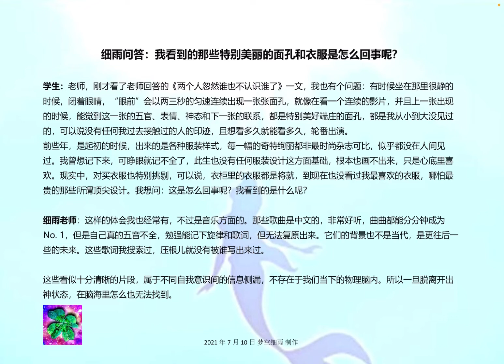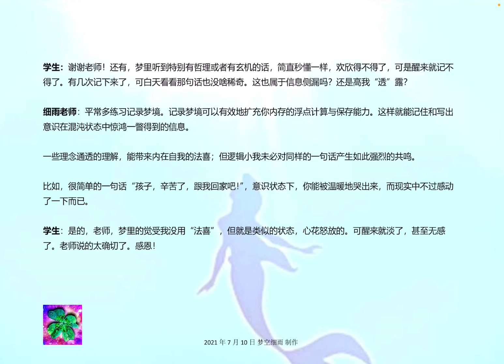细雨问答：我看到的那些美丽面孔和衣服到底是怎么回事呢？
学生：老师，刚才看了老师回答的《两个人忽然谁也不认识谁了》一文，我也有个问题：有时候坐在那里很静的时候，闭着眼睛，“眼前”会以两三秒的匀速连续出现一张张面孔，就像在看一个连续的影片，并且上一张出现的时候，能觉到这一张的五官、表情、神态和下一张的联系，都是特别美好端庄的面孔，都是我从小到大没见过的，可以说没有任何我过去接触过的人的印迹，且想看多久就能看多久，轮番出演。
前些年，是起初的时候，出来的是各种服装样式，每一幅的奇特绚丽都非最时尚杂志可比，似乎都没在人间见过。我曾想记下来，可睁眼就记不全了，此生也没有任何服装设计这方面基础，根本也画不出来，只是心底里喜欢。现实中，对买衣服也特别挑剔，可以说，衣柜里的衣服都是将就，到现在也没看过我最喜欢的衣服，哪怕最贵的那些所谓顶尖设计。我想问：这是怎么回事呢？我看到的是什么呢？